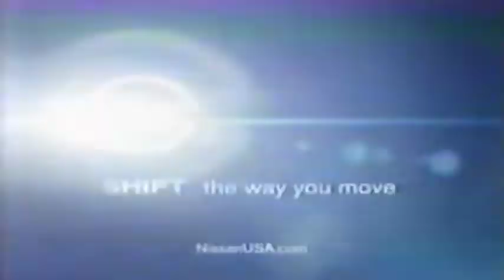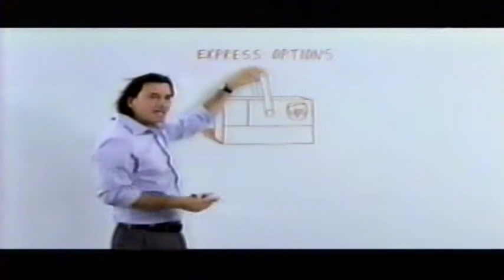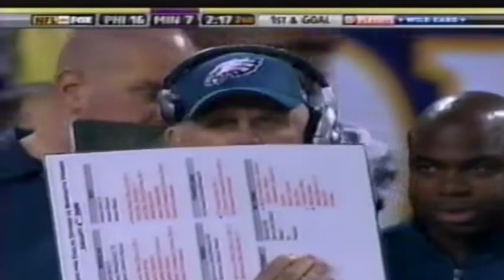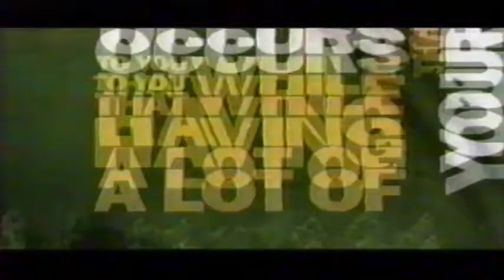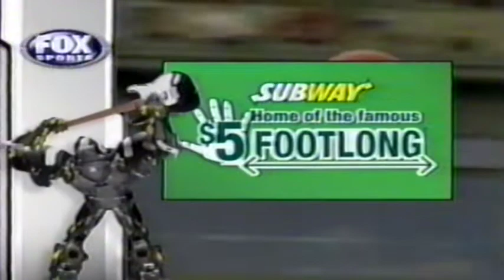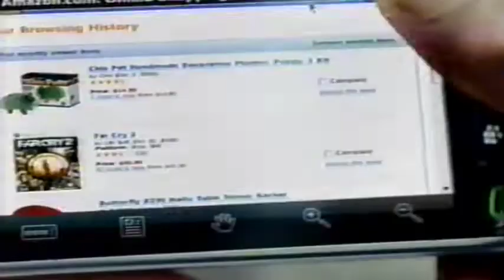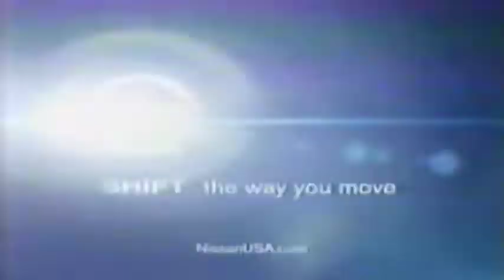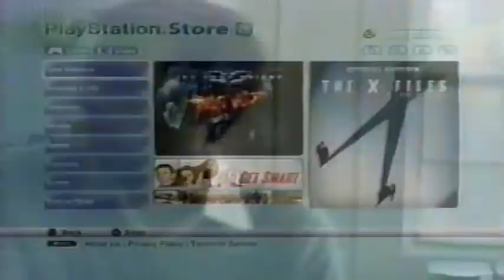Eagles at Vikings NFC Wildcard Playoffs January 4, 2009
If requested, I will remove it, Otherwise, I hope you enjoy it. Westbrook with 121 total yds and a TD as the Eagles upset the Vikings. Buck and Aikman with the call.